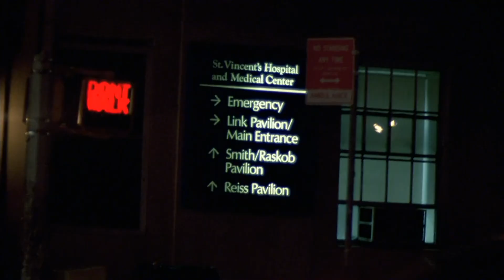NYPD Blue - Medavoy's Emission Accomplished 😊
4X20 - Emission Impossible - 5/6/1997